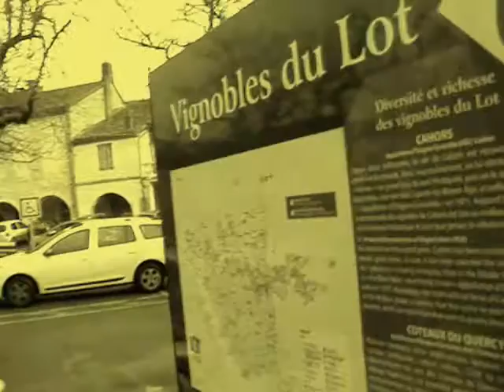Justin Brown at Chateau Dumas with Oggers